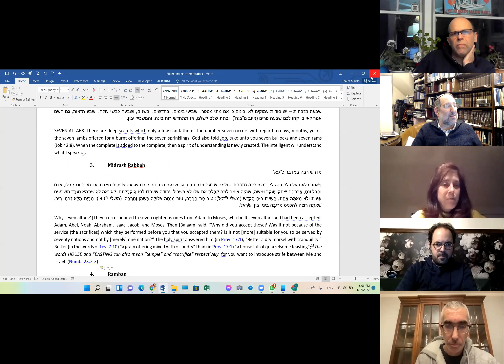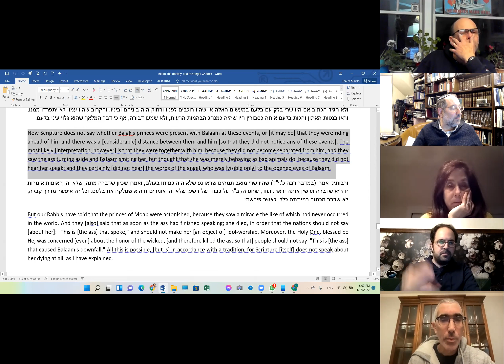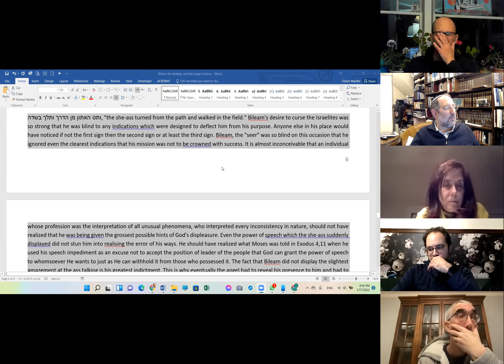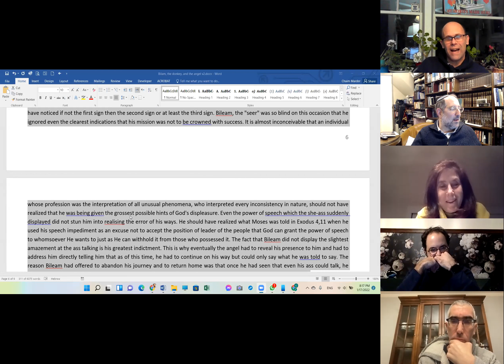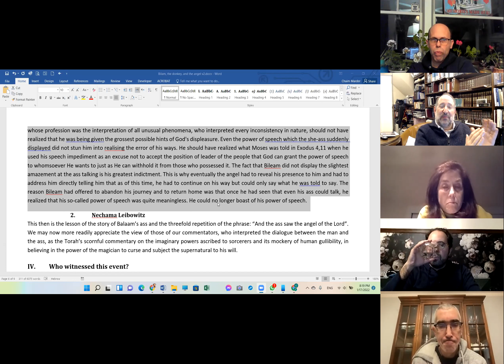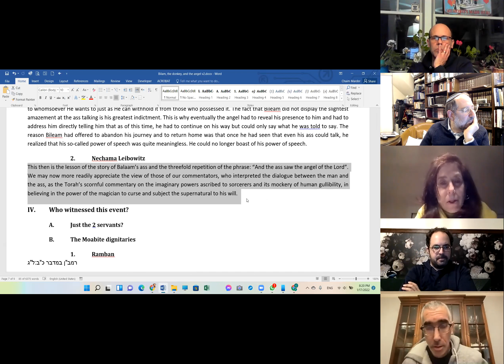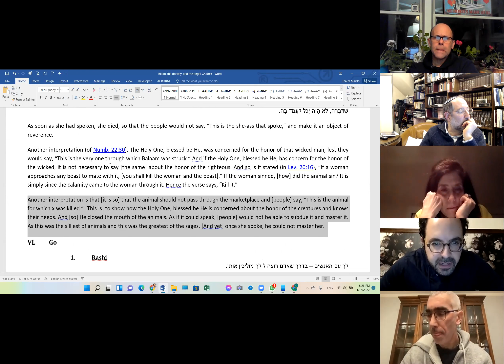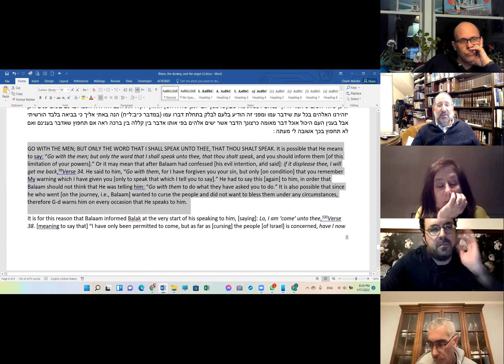Bilaam and the donkey part 2